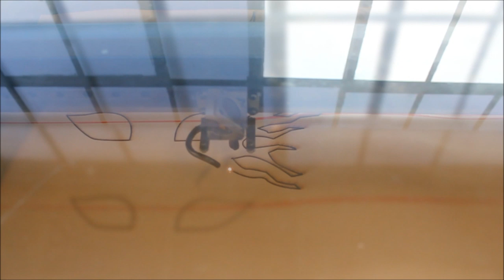Oak Myth Masks with a Laser Cutter - Leather mask cut outs with commentary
In which Ashley ventures to Tech Shop SF to use the Laser Cutter technology to quickly cut out masks.